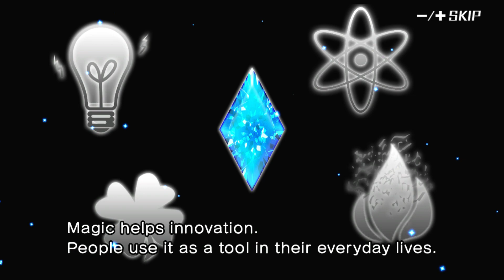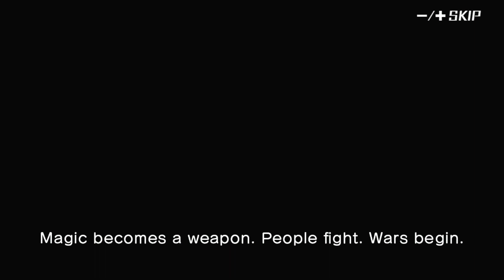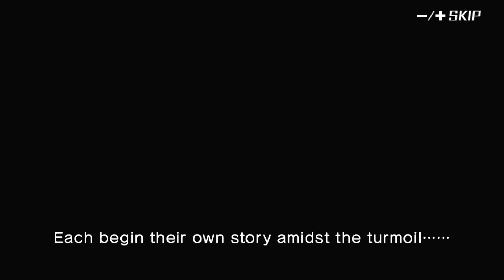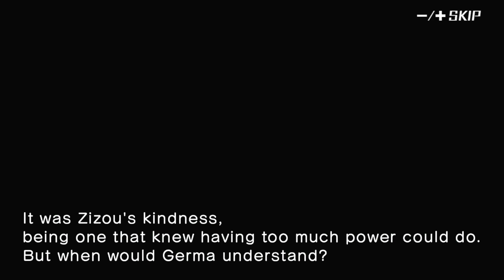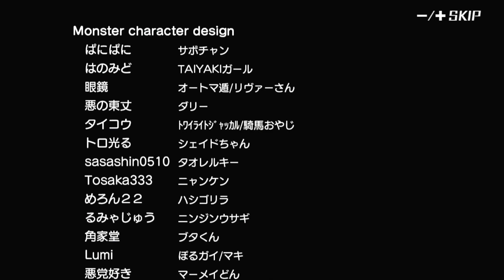Project Nintendo Switch: Game #18 - Dark Witch Music Episode: Rudymical Playthrough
Dark Witch Music: Rudymical is a rhythm game developed by Inside System and Esquarda and published by Flyhigh Works. It was released worldwide for the Nintendo Switch on March 11, 2017, then for Windows on November 6, 2021. The game received mixed reviews and currently has a score of 53 on Metacritic.

Developers: Inside System, Esquadra
Publisher: Flyhigh Works

Platforms: Nintendo Switch, Android, Microsoft Windows

Initial Release Date: May 11, 2017

Engine: Unity